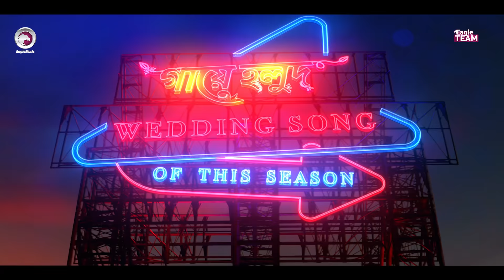Gaye Holud | গায়ে হলুদ | Tasrif Khan | Raba Khan | Biyer Gaan | Bangla Song 2018 |Official Video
Gaye Holud, Eagle Music brings a biyer gaan for Bengali music lovers. Presenting bangla wedding song - gaye holud by Tasrif Khan & Raba Khan exclusively on Eagle Music Video Station.

WEDDING SONG GAYE HOLUD PRODUCED BY KACHI AHMED.

Wedding Video :
🎵 Song: Gaye Holud [ গায়ে হলুদ ]
🎵 Singer: Tasrif Khan & Raba Khan
🎵 Lyrics: Syed Nafis
🎵 Tune & Music: LMG Beats [ Syed Nafis & Subhro Raha ]

❀ Starring ❀

Mahabub Alam Shaan
Mondira Chakroborty
Adhrika Proshun
Anan Khan
Zaher Alvi
Ontora

💃 Dance Performed by 'Nritricks Dance Academy'

💃 Sanju Sahani
💃 Biltu Badyakar
💃 Amit Badyakar
💃 Susmit Chakraborty

📽️ DoP: Johir Rayhan
📽️ Edit & Color: Shamim Hossain
📽️ Production: Sumon
📽️ Light Gaffer: Topu
📽️ Makeover: M A Sagor Rana
📽️ Costume Designer: Farjana Aney
📽️ Art Director: Sarowar Shuvo
📽️ Graphic Design: Nadia
📽️ Story: Eagle Team

Gaye-Holud Lyrics:
গতরে হলুদো লাগাইয়া কন্যারে
সাজাও বধূরো সাজে মিলিয়া
আতরো গোলাপো লাগাইয়া কন্যারে

আজকে যে খুশিতে নাচে দুলহানিয়া
পাড়া প্রতিবেশী ঘরেতে আসিয়া
নাচিবে চুমকি আর নাচে ফুলবানিয়া
হলুদে নাচিবে আংকেল আর আন্টিরা
নাচের তালে তুমি এসোগো কাছে
তোমাকে আজ কিছু বলার আছে
দিল ডান্স মারে বুকের ভেতরে

কন্যা যে বধূ সাইজাছে রে
আজ তারে ফ্যান্টাস্টিক লাগতাছে!(২)

ও রূপসী মেক আপ লাগিয়ে বেশি
সেল্ফিটা তুলে সে হয়েছে খুশি
(আরে সেল্ফিটা তুলে সে হয়েছে খুশি)
নাচোতো দেখি,পোলা নাচোতো দেখি
যেই নাচে গলাতে দেবো যে ফাসি

আরে এত্তো মেজাজি হলে কি করে হবে?
নাচতে এসেছি আজ আমরা সবে!
নূপুর পায়ে দিয়া তুমি নাচোরে

gaye holud 2018 | gaye holud song 2018 | gaye holud video | gaye holud song 2018 | gaye holud dance | gaye holud song |  gaye holud dance 2018 | gaye holud er gaan